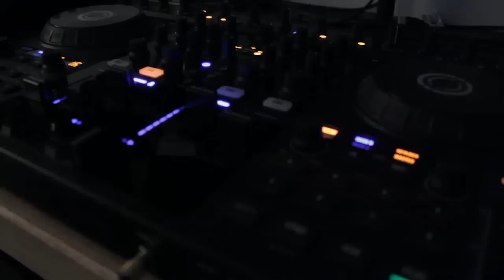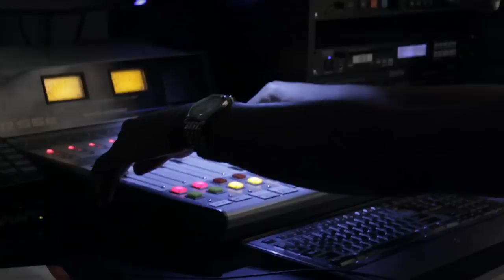CKUW 95.9 University of Winnipeg Radio Interviews Swing Adam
CKUW's DJ Zuki interviews Swing Adam about his upcoming mixtape BasesLoaded.

Swing Adam - Swallowed by the Dream

Swing Adam - All My Life